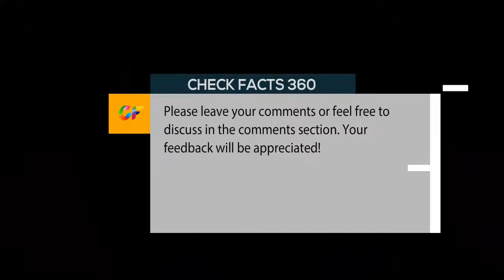Nadal French Open 2017: Rafael Nadal demolishes Robin Haase in third round Roland Garros 2017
Nadal French Open 2017: Rafael Nadal demolishes Robin Haase in straight sets third round at Roland Garros 2017
Rafael Nadal demolishes Robin Haase in straight sets to breeze into French Open third round at Roland Garros
• Robin Haase provided very little opposition to Rafael Nadal at the French Open
• Nadal won the second-round clash comfortably at Roland Garros on Wednesday
• The Spaniard eased to a straight-sets victory on the clay in Paris

Rafael Nadal looked in ominous form as he dispatched Robin Haase 6-1, 6-4, 6-3 and moved into the third round of the French Open.
The nine-time Roland Garros champion hit 33 winners, just 13 unforced errors and did not face a single break point on his serve.
Haase is a tricky opponent who plays attacking tennis, and the 30-year-old Dutchman took Nadal to five sets at Wimbledon in 2010. But such a scare never looked likely at the Spaniard’s home from home at Roland Garros.